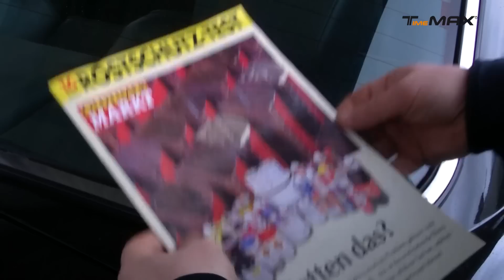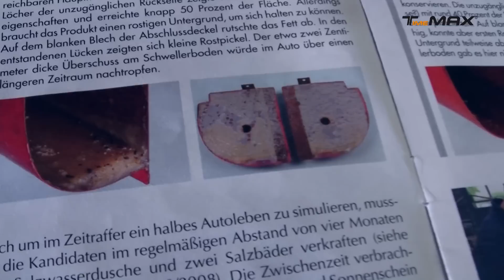Warum ist TimeMAX Testsieger?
Telefonisch erreichst du uns unter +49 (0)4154 – 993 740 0.
Tritt jetzt unserer Facebook-Gruppe bei, in der Du Deine Fragen stellen kannst und schon bereits nach wenigen Minuten die ersten Antworten darauf erwarten kannst:

Schreibe timemax in die Kommentare, wenn du das liest! 😁